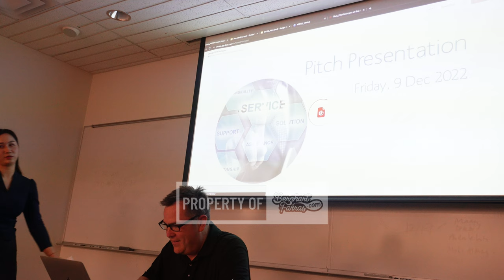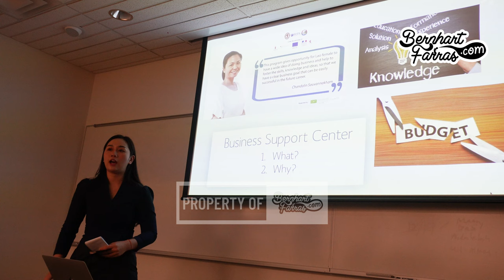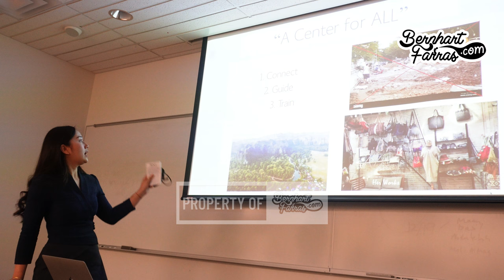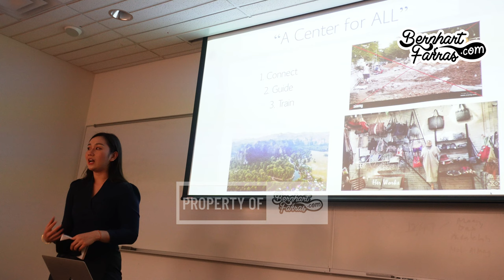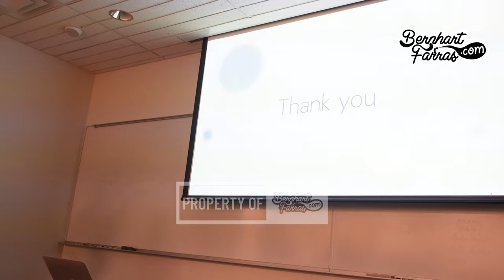YSEALI Social Entrepreneurship and Economic Development Elevator Pitch Lounglavanh Laos DBL EN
Lounglavanh Vongxay YSEALI Social Entrepreneurship and Economic Development Elevator Pitch Presentation